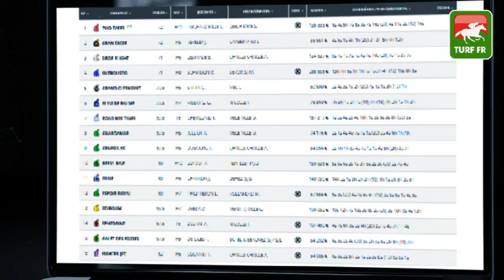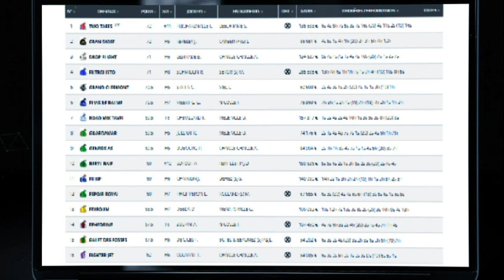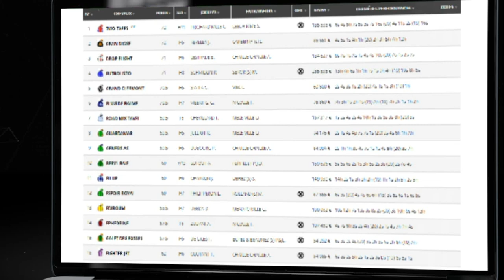Minute Quinté TURF FR : PRIX JEAN LAUMAIN - Dimanche 28 novembre 2021 - Paris Auteuil 🏇 PMU #260981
🥇 Retrouvez le pronostic exclusif de notre expert Turf Lucius Simenon pour le PRIX JEAN LAUMAIN le Samedi 27 novembre 2021 à l'hippodrome de Paris Auteuil en France.

✅ NOS LOGICIELS TURF :
✔️ Logiciel TURF INFO Professionnel Edition: